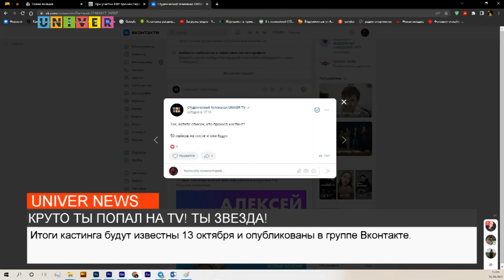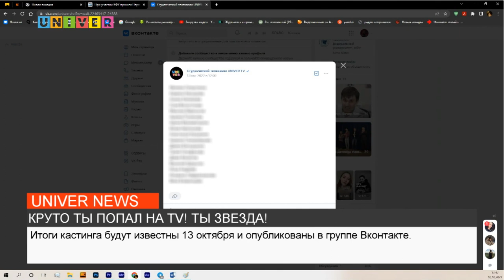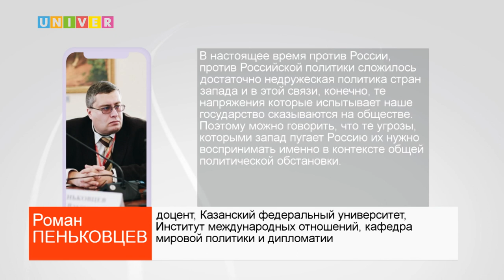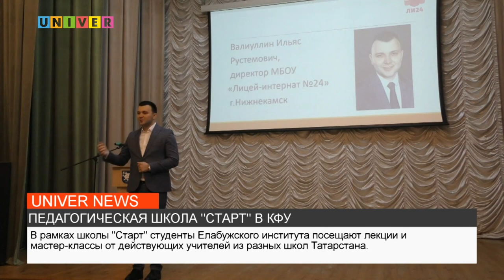НОВОСТИ КФУ ОТ 10.10.2022